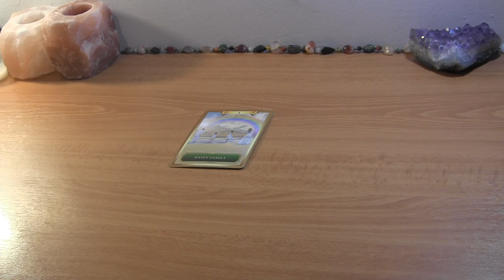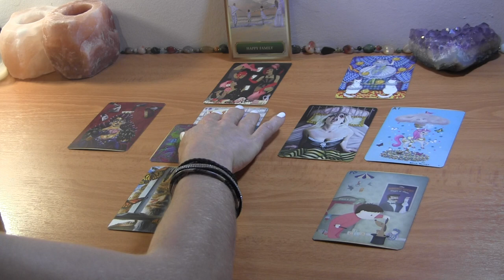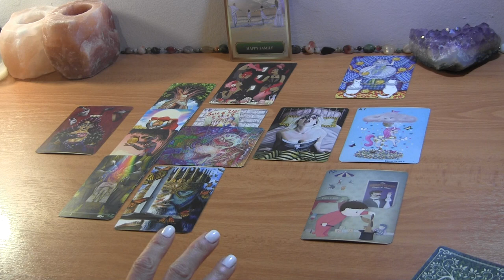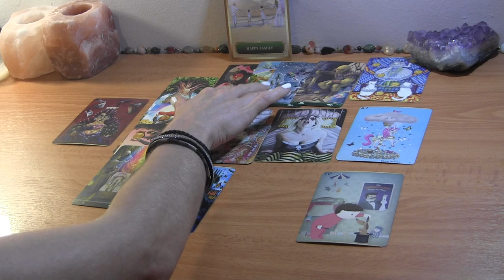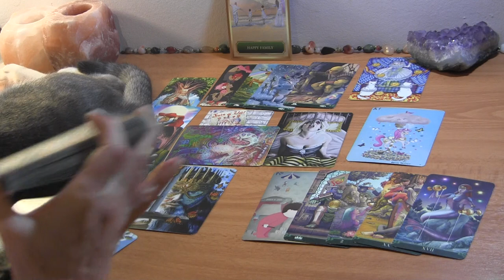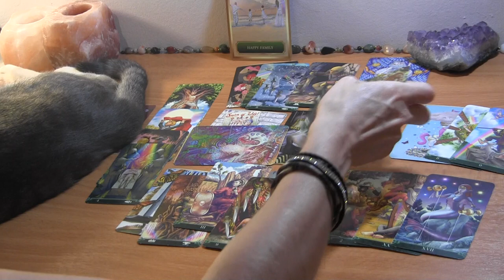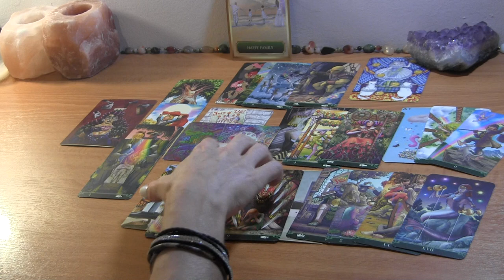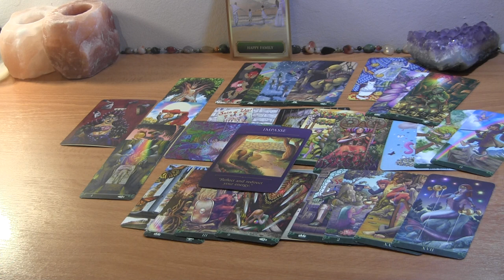SCORPIO MID SEPTEMBER 2021: Facing The Underlying Issue in This Love Connection ❤️ Love Reading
Scorpio September Love Reading

PERSONAL TAROT READING OPTIONS:
1.  BASIC LOVE READING ~30min $50
2.  EXTENDED LOVE READING ~45min $65
3. MINI-READING ~20min $35

  1. Reading option
  2. Your and your partner's first names, FULL DOBs  and current countries (if known)
  3. Brief description of situation (including if there is a 3rd party element to look into)
  4. Recent photos optional